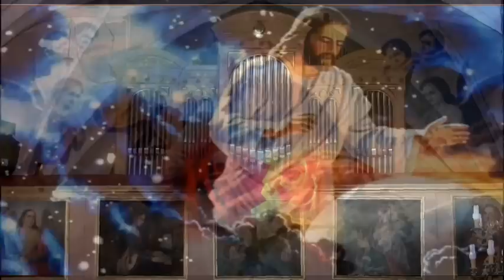O Niewysłowione Szczęście zajaśniało, Kiedyś o Jezu chodził po świecie.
4:14 - Kiedyś o Jezu chodził po świecie...
Parafia Tychnowy 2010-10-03 Msza godz.9.00 - Ofiarowanie.
1. O niewysłowione szczęście zajaśniało,
    Gdy słowo wcielone Serce Swe nam dało.
    Cud Boskiej miłości, o duszo ludzka, głoś;
    Ku wiecznej światłości dźwięki Twej pieśni wznoś.
2. Jakież na tej ziemi skarby posiadamy!
    Bóg mieszka z grzesznymi, Serce Jego mamy.    Cud Boskiej miłości ...
3. Miłość świat ten cały w niebo zamieniła,
    Gdy w tej Hostii małej Serce Boże skryła.    Cud Boskiej miłości ...
4. O Anielskie chóry, o wybrani Pana,
    Przyjdźcie z niebios góry upaść na kolana.    Cud Boskiej miłości ...
5. Przyjdźcie Sercu temu śpiewać razem z nami,
    Przyjdźcie pieśni Jemu nucić z grzesznikami.    Cud Boskiej miłości ...
6. Lecz czy żąda tego Serce Jezusowe?
    Ach, milsze dla Niego są łzy grzesznikowe.    Cud Boskiej miłości ...
7. Bo nie do Anioła zwraca słowo Swoje,
    Lecz do ludzi woła: "Daj mi serce twoje!"    Cud Boskiej miłości ...
8. Jako hołd wdzięczności serca Sercu dajmy,
    W bólu i radości zawsze Je kochajmy.    Cud Boskiej miłości ...
9. A nam Serce Boże po cierpieniach w świecie
    Szczęścia wieczystego w raju wieniec splecie.    Cud Boskiej miłości ...